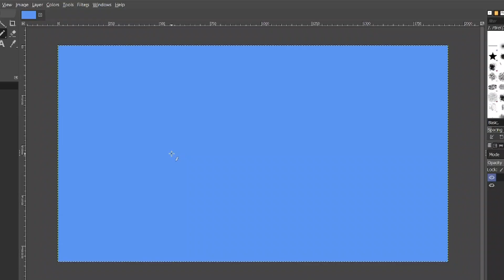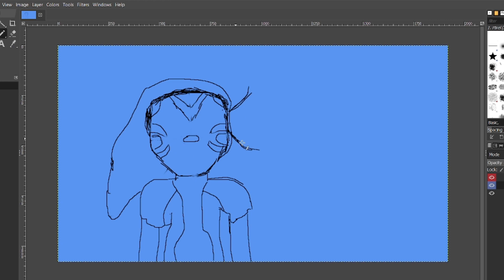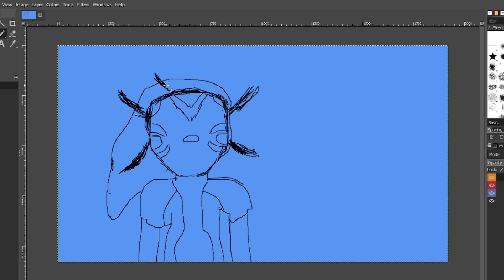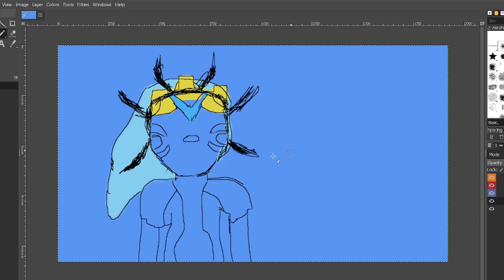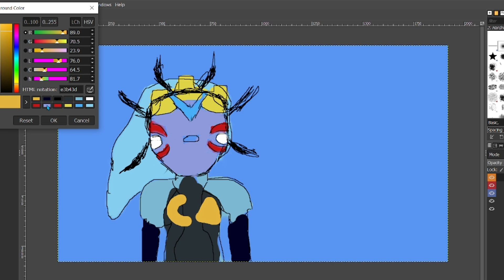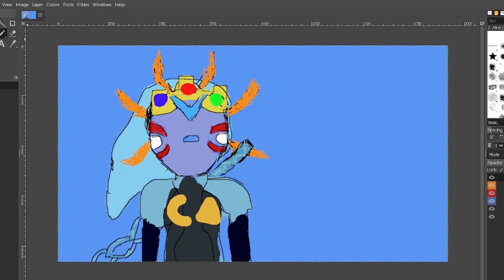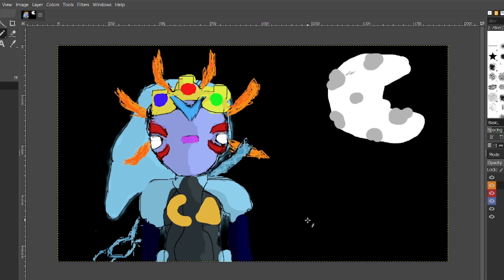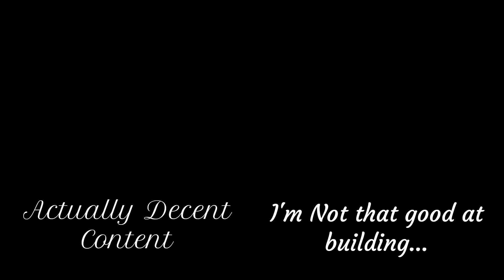1k SUBSCRIBER SPECIAL!!! (It's Officially here)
1 and a half Years ago I started this Youtube Channel, and already its at 1000 subscribers. I just wanted to show my appreciation to all my subscribers! Those who trudged through from the beginning; as well as those who are new. I will be doing something different in today's special, so make sure you watch ALL THE WAY TO THE END to see that. It's rather a rare find...